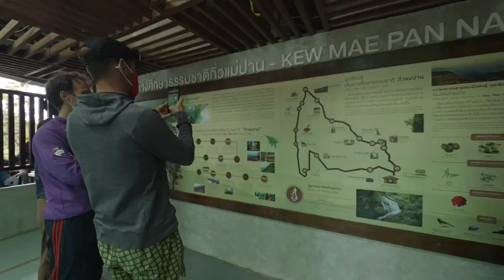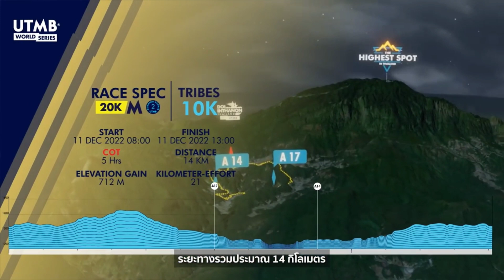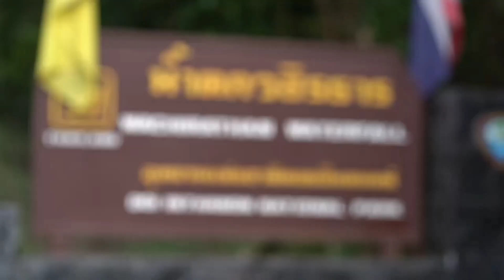UTMB ชี้..ไทยเหมาะมากกับการท่องเที่ยวเชิงกีฬา !